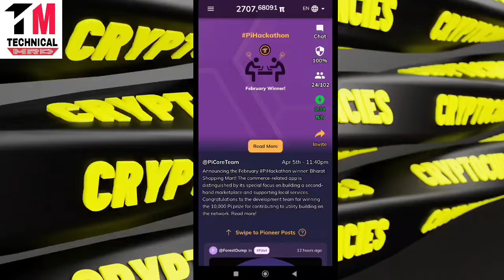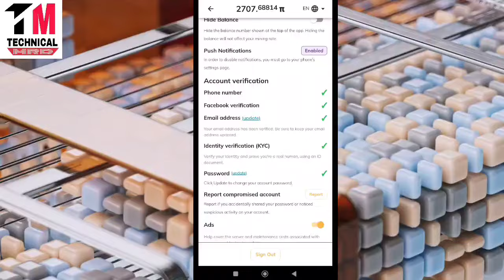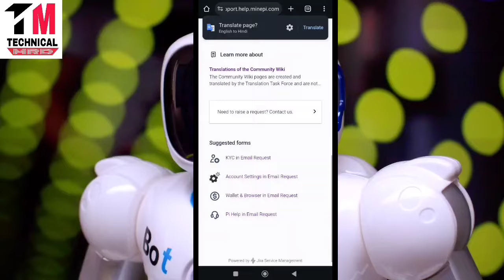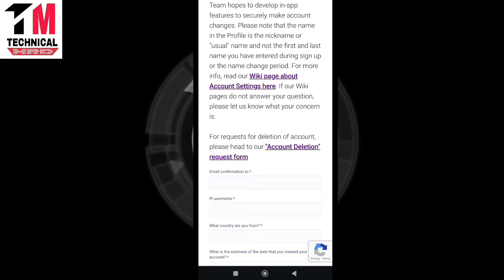Pi Network Update | How to Sell Pi Coin Without KYC | Pi KYC Slot Not Available | Binance Pi Network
Pi Coin Update | How to Sell Pi Coin Without KYC | Pi KYC Slot Not Available | Binance Pi Network

Pi Network New Update: Pi News Today | Pi Mainnet Launch | Pi KYC Update | How To Sell Pi Coin

1.

2.

For name, username and phone number👇:
(copy, edit and paste)

Dear Team,
Hope you all are fine i face some issues with my account and i want to change my account Name "Appykhosa" to Manpreet Singh maybe you guys can understand and solve this issue as soon as
Thanks Regards:(your name)

Topics Cover:-
pi network
pi coin
pi currency
minepi
pi mining
pinetwork
mine pi
pi network
1 pi coin value
picoreteam
1000 pi network to usd

metamitra nvmediayou will earn any money using the techniques and ideas mentioned in this video. Your

There is no guarantee that level of success in attaining the results claimed in this video will require hard-work, experience, and knowledge. We have taken reasonable steps to ensure that the information on this video is accurate, but we cannot represent that the website(s) mentioned in this video are free from errors. You expressly agree not to rely upon any information contained in this video.